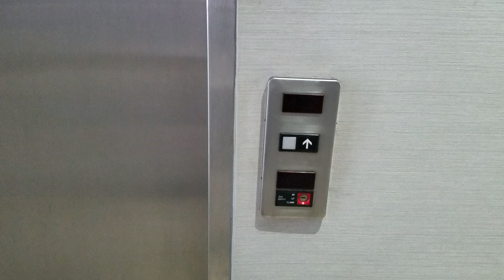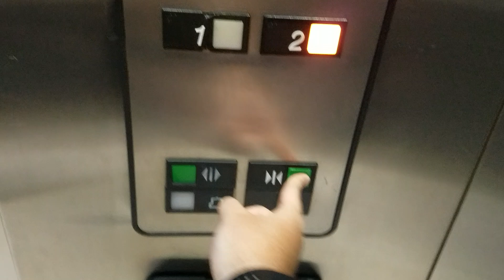Older Otis Series 1 Hydraulic elevator @ 15485 Professional building, Miami Lakes FL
It's very nice of that a elevator & they still need to be fixed it of that a floor indicator on the second floor to get it for feel for much better with no more of glitching of that a floor indicator not at all you know & this is still original of that a elevator you know.

Fixtures: Older Series 1

Call Buttons: Older Series 1